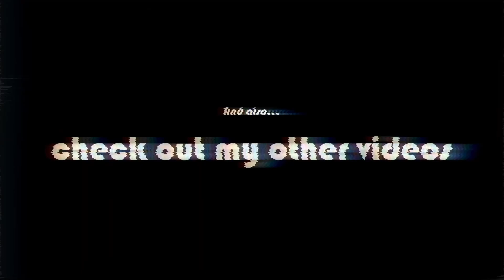BucketheadVR: Now on Twitch!